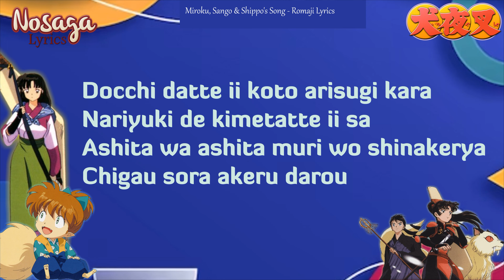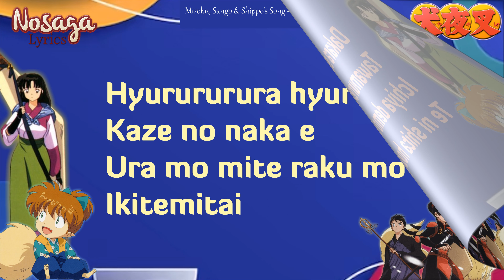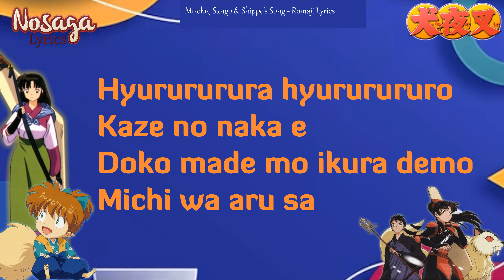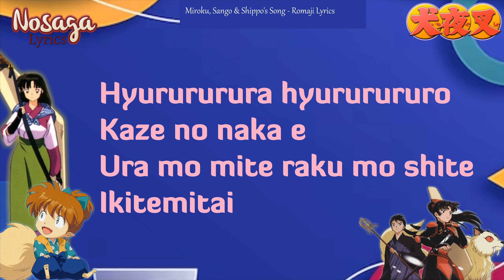Kaze no Naka he - Tsujitani Kouji - Miroku, Sango & Shippo's Song (Romaji Lyrics & English Trans)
25. Kaze no Naka he - Tsujitani Kouji (Miroku), Kuwashima Houko (Sango), Watanabe Kumiko (Shippo) - Miroku, Sango & Shippo's Song
Japanese Romaji Lyrics
OST Inuyasha